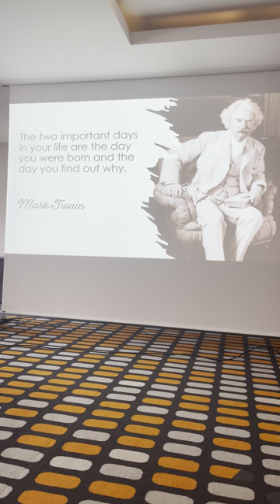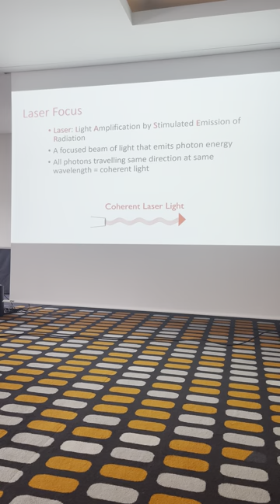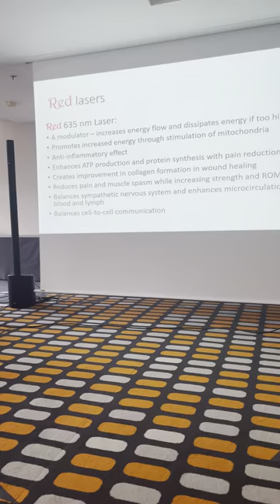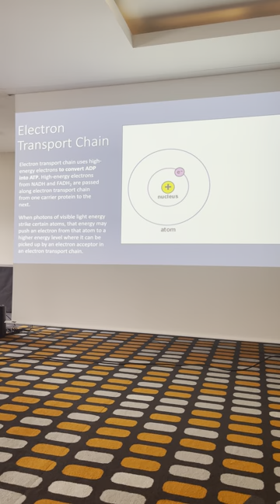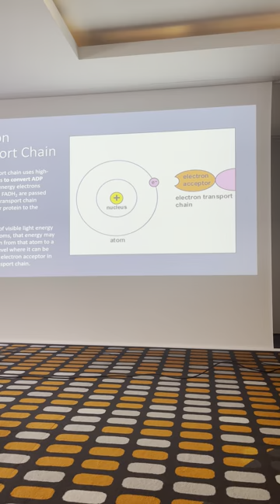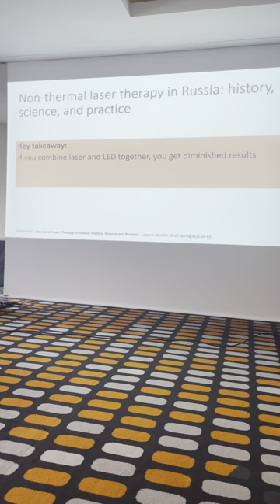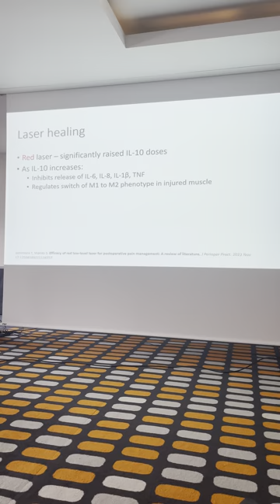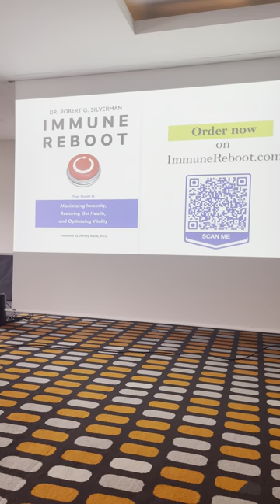Non-Thermal Laser: The Future of Healthcare & Human Performance with Dr Rob Silverman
A great presentation from @DrRobertSilverman on Non-Thermal Laser: The Future of Healthcare & Human Performance @ficssportschiro5887 Road to Paris Global Symposium 2023.

In this new and insightful presentation, Dr. Robert Silverman, the doctor’s chiropractic doctor and laser therapy expert, leads you through the latest developments in a comprehensive approach to treatment. Based on the plethora of quality new research, you’ll learn the value of laser therapy as a stand-alone modality or as a synergistic treatment that fits perfectly into your sports performance armamentarium. In his dynamic presentation, Dr. Silverman presents integrative approaches to performance nutrition, functional assessments, and other new protocols that will help you attain superior clinical outcomes.